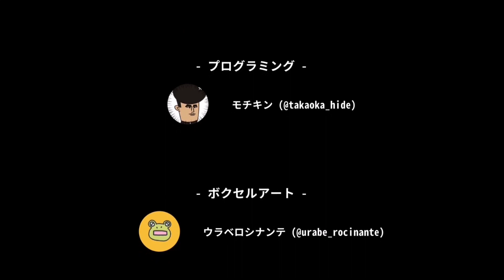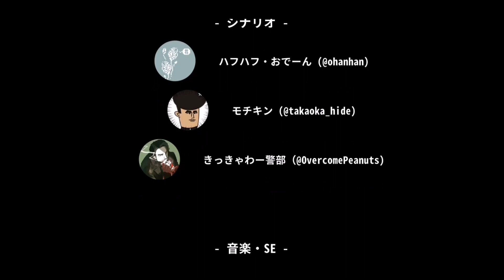【和階堂真の事件簿】美しいドット絵に彩られた事件の真相を暴く推理アドベンチャー『 和階堂真の事件簿 - 処刑人の楔 』完【推理ADV】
めちゃめちゃ楽しかった～(´▽｀)～
すっかり真のファンになってしまったぜ(笑)

続編もこうご期待！

☆アプリのダウンロードはこちらから：『 和階堂真の事件簿 - 処刑人の楔 』

今日も  のらりくらりとゲーム実況(*'ω'*)☀✨